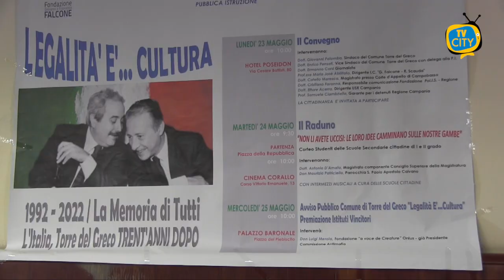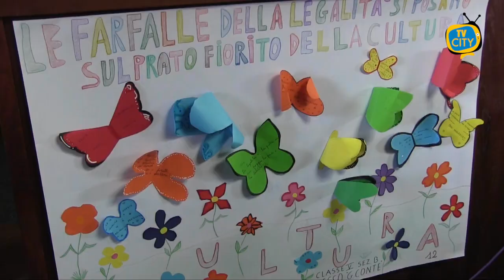Legalità...è cultura: la premiazione delle scuole vincitrici con don Merola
Un intervento coinvolgente e carismatico, quello di don Luigi Merola questa mattina a Torre del Greco, per la cerimonia di premiazione delle scuole vincitrici del concorso “Legalità è.. cultura”, a conclusione di una tre giorni carica di emozioni e di condivisione voluta dall’amministrazione comunale in collaborazione con l’istituto Falcone-Scauda per ricordare le figure di Giovanni Falcone e Paolo Borsellino a 30anni dalle stragi.

“Le chiese devono essere sempre aperte, scuola e famiglia sono le due agenzie educative per i ragazzi che hanno bisogno di sentire vicine le istituzioni”, questi i concetti salienti espressi dal parroco, in prima linea contro la camorra e promotore della Fondazione “a voce de creature” per il recupero dei ragazzi a rischio.

La commissione chiamata a valutare i lavori (presidente la dirigente scolastica del Falcone-Scauda, Maria Josè Abilitato; componenti il parroco del Preziosissimo Sangue, don Salvatore Accardo; Massimo Iacopino in rappresentanza del commissariato di polizia; la giornalista di TVCITY Antonella Losapio; la dirigente dell’istituto Degni, Benedetta Rostan; la dirigente dell’ufficio Pubblica Istruzione del Comune, Luisa Sorrentino) si è espressa, assegnando non uno ma ben tre primi premi: i riconoscimenti sonno andati all’Angioletti per il collage “L’ombrello della legalità”, alla Falcone-Scauda con il prodotto grafico intitolato “Le farfalle della legalità” e alla Giampietro-Romano, che ha realizzato il video “Illegalità… noi no!”.
Secondo classificato il comprensivo Sauro-Morelli con il video “Se pensassimo… al futuro che costruiremo”, terzo il Degni con il power point “Tutela, speranza, futuro”.